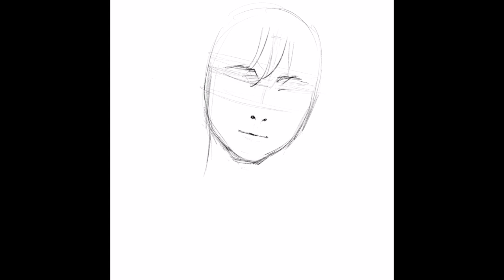(ENG SUB)로코의 여왕 서현진 배우님 그리기+실사체그림의 꿀팁들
모든 이야기창작자들을 위한 방송 - 모든 이야기창작자들을 위한 방송 - 웹툰스쿨!

좋아하는 배우 서현진님을 그려보았습니다.
사진보고 그리기의 요령들에 대해서 정리해보았습니다.

장비: 아이패드 프로 + 애플펜슬